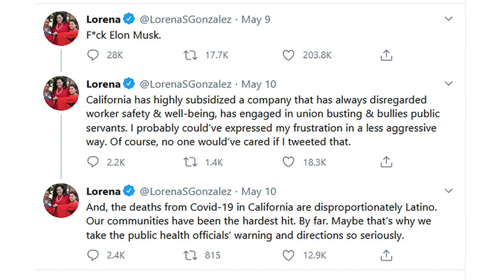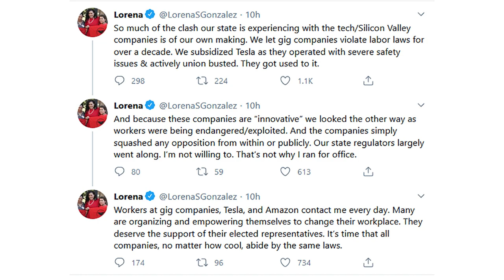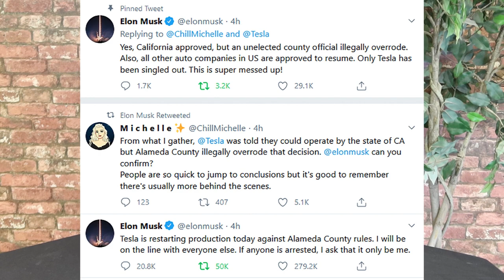Assemblywoman Tells Elon Musk to F Off, Tesla Could Leave California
Alameda County certainly does not deserve Tesla,  now after Assemblywoman Lorena Gonzalez tells Elon Musk to F--- off, California maybe now doesn't deserve Tesla. Today, he defies Alameda County orders and reopens his Fremont, CA facility and basically says arrest me first.  If anything, Gonzalez should be censured for this. And remember, she is the same person introduced a business killer in AB-5. This is not how you want someone to act who has already announced she is running for the California Secretary of State position.  This is just another notch on the belt as to why businesses believe this state is not business friendly are are fleeing to more friendly environments.